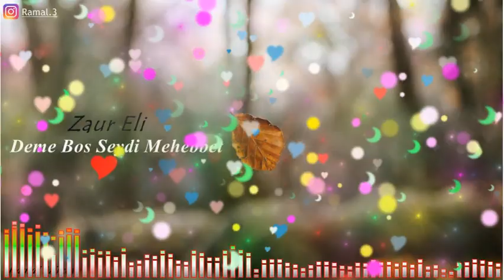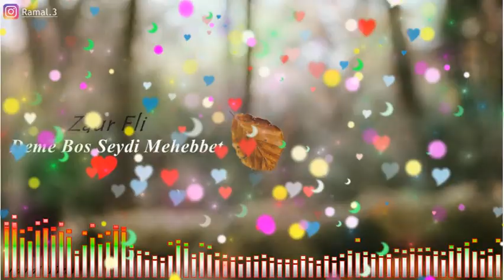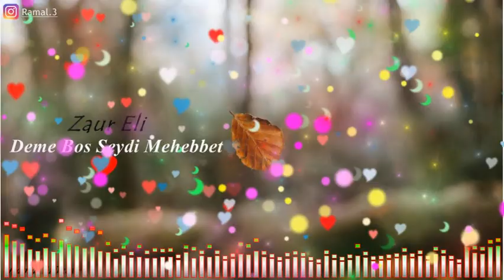Bass Zaur Əli Demə Boş Şeydi Məhəbbət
Kanala Abune olmagi Ve Videonu beyenmeyi unutmayin.